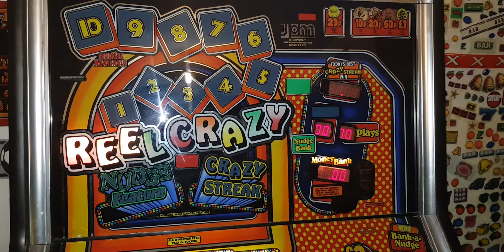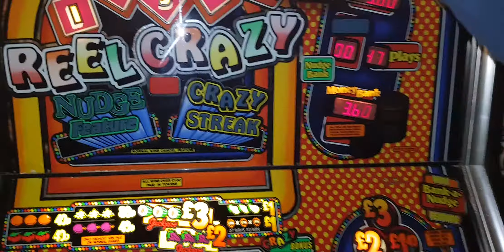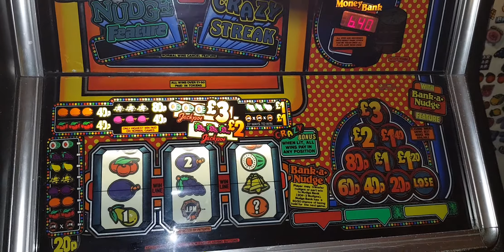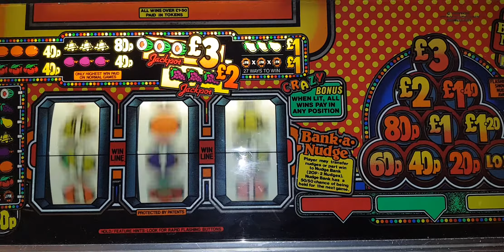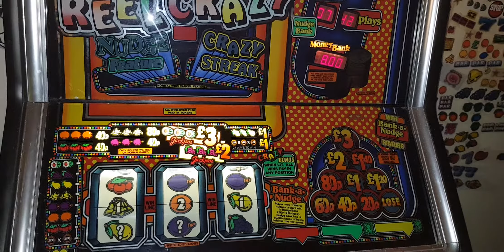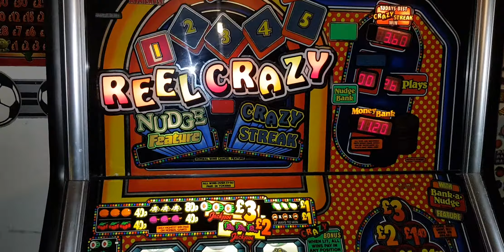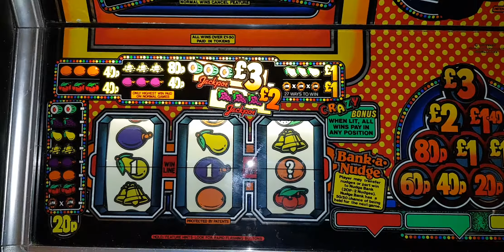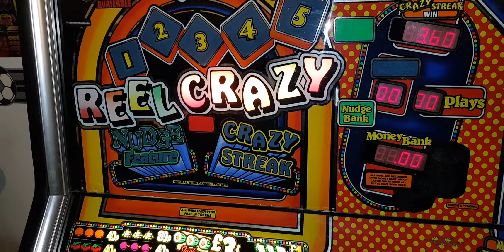Plenty of play on Reel Crazy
Shout out to Carl Baker and to
Stephen Devine,both 'reel' fans of this one.Hope you enjoy the video.